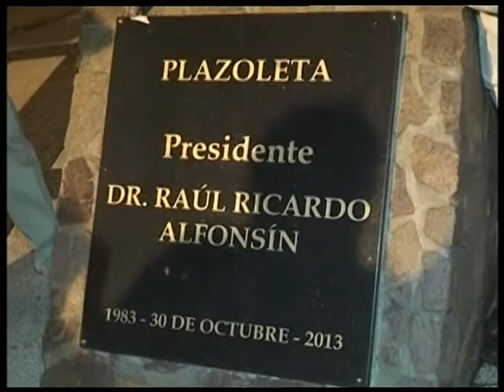FESTEJO POR LOS 30 AÑOS EN DEMOCRACIA GABRIEL FRIZZA 1